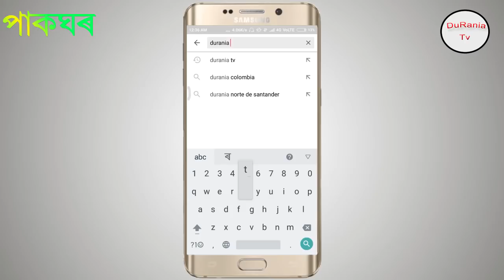কোমোৰা বিলাহী তৰকাৰী II Tomato ash gourd recipe II assamese food recipe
Kumura Bihali torkari